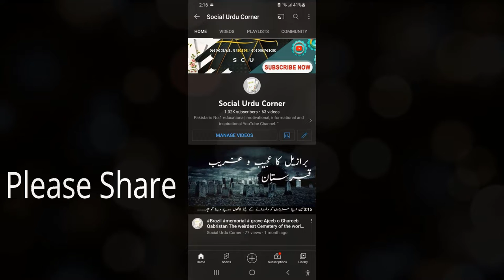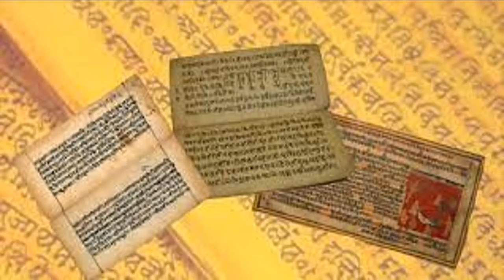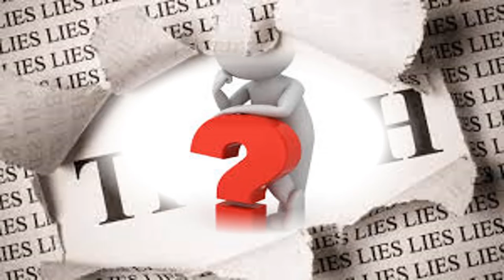History of Jam E Jamshaid | Cup of Jamshaid in Urdu/Hindi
Jam e Jamshid/Jam e jahanuma ki tarikh urdu/hindi.

Social Urdu Corner: Aaj aap ke saamne ek aise topic par video pesh kar raha hai ke jis ke baghair persian history complete nahin hoti...
meri research ke mutabiq ye video.Jam e jamshid ya cup of jamshid par hindi ya urdu main banne wali pehli video hai.